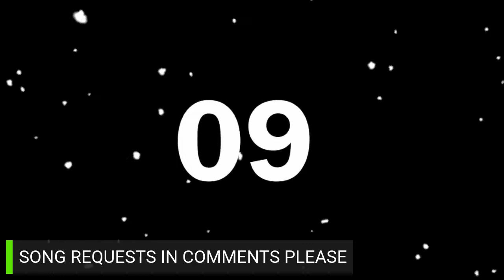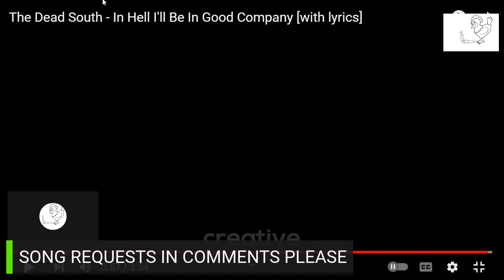Reaction to The Dead South In Hell I'll Be In Good Company